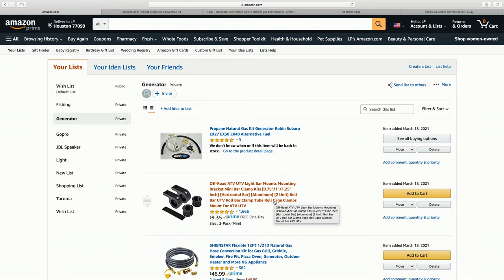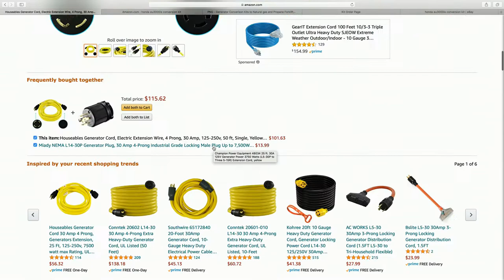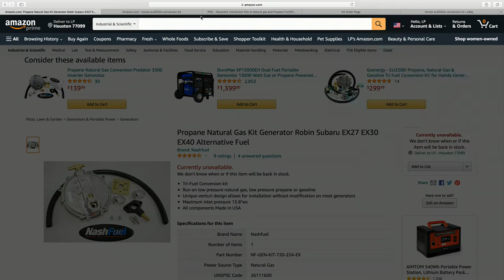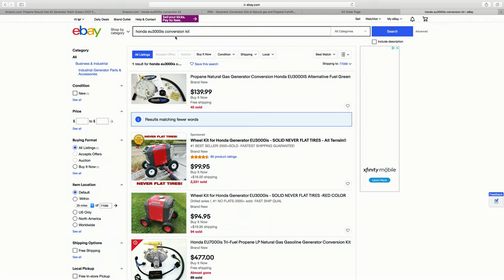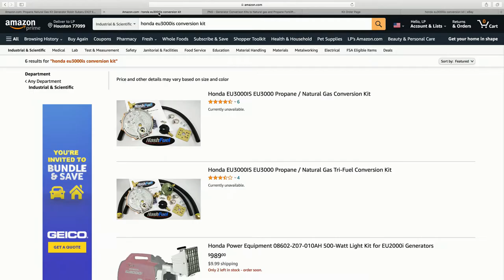How To Convert Generator to Natural Gas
Generator Conversion Kits to Propane and Natural Gas

- Generator Cord:
- Natural Gas Hole:
- 1/2 Gas Quick Connector:
- Mounting Bracket: